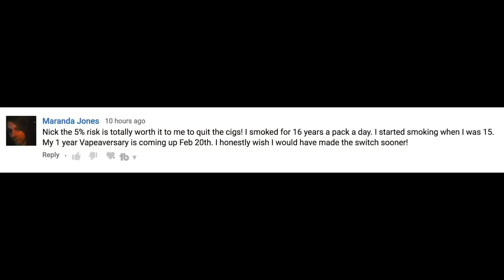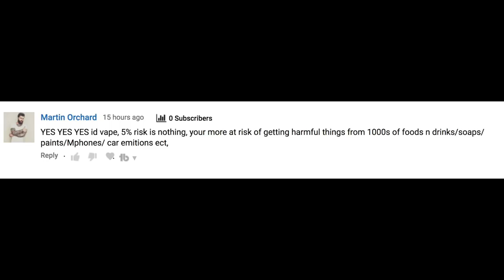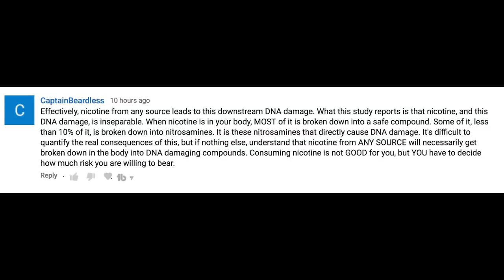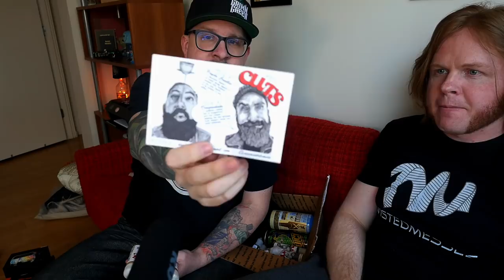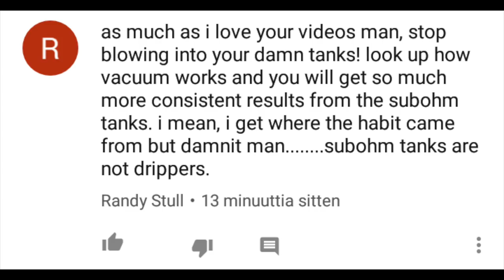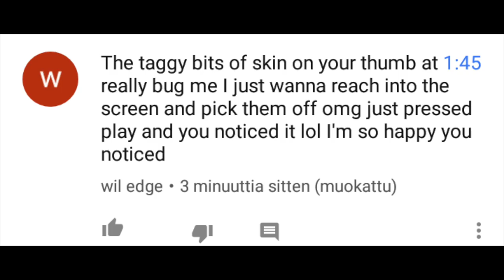TM24 Pro Series ~ EGO AIO ECO ~ Awkward everything ~ More Kent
2-8-18 VLOG VIDEO!!!

HEY EVERYONE!! Welcome to another VLOG type video. We have a very special guest this week. Kent ( @twistedmesses ) stops by to help make the most awkward VLOG .pretty much of all time. We set some stuff up this week as well and discuss draw speed
 and how it relates to the crackle factor. So... get excited. Timestamps and all other crucial links are down below.

▇▇▇▇▇▇▇▇▇▇ TIMESTAMPS ▇▇▇▇▇▇▇▇▇▇

News is at 20:22

Getting to know GrimmGreen is at 37:12

Vape Mail is at 48:56

First Impressions are at 01:08:09

Random Juice Tasting is at 01:25:25

Comments of the week are at 01:37:28

▇▇▇▇▇▇▇▇▇▇ The Advocacy/News ▇▇▇▇▇▇▇▇▇▇

Lost Art Lawsuit